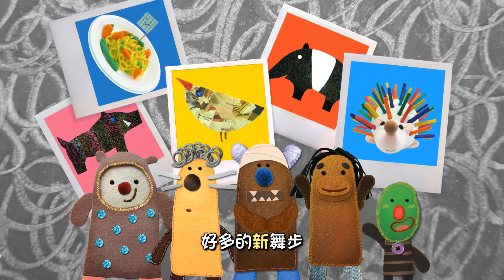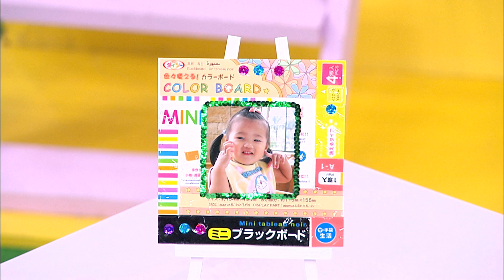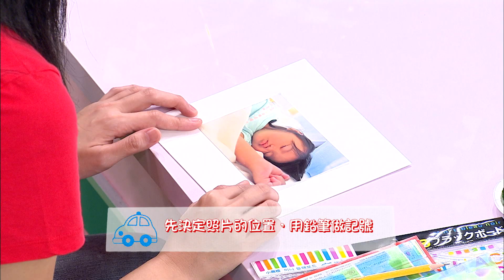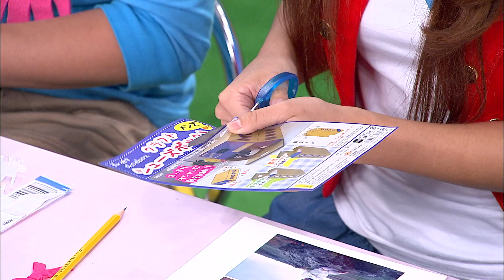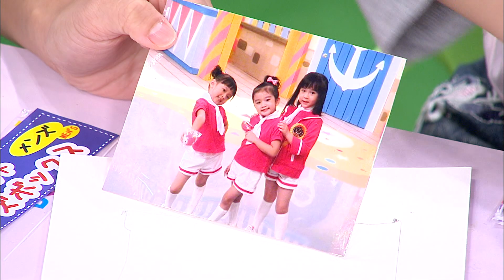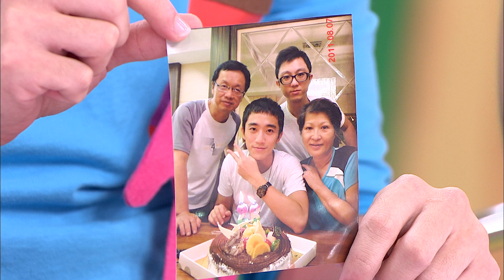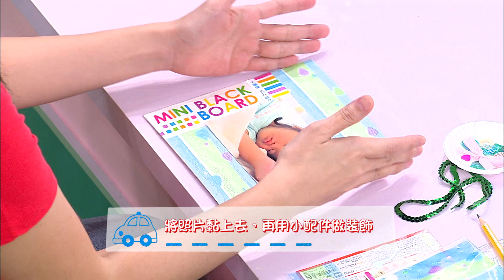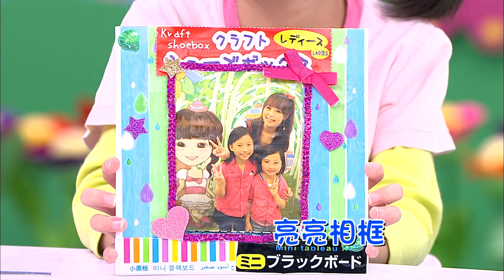剪刀石頭布【拼貼相框】第二季 第35集│momo親子台【官方HD完整版】S2 EP _35│一起動動手、動動腦DIY玩創意！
手腦並用DIY，越做越聰明、越玩越快樂！
小朋友有想過用紙盤製作成美麗的小鳥！？把紙袋變成可愛的狗狗和青蛙！？用飲料蓋和光碟片做成飛碟嗎！？
生活中隨手可得的物品，只要發揮巧思就變成了意想不到的作品囉！節目中都是運用家中資源、或是書局就可買得的材料，將不同的材質包括：紙盤、寶特瓶、紙盒、黏土、毛根、皺紋紙、珠珠亮片…等，加上不同的製作技巧包括：剪、摺、捲、捏塑、蓋印、拓印…等等變成有趣的美勞創意。
小朋友和媽咪趕快準備好材料、以及獨一無二的創意，跟著牛奶哥哥、泡芙姐姐和珍珍老師一起動動手、DIY玩創意囉！